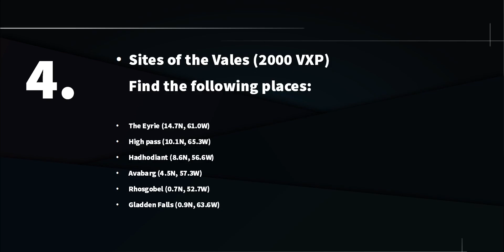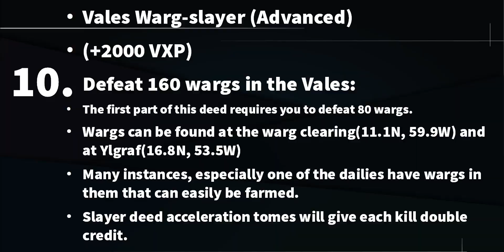Lotro: Vales of Anduin Virtue Deeds Guide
A quick guide for all the deeds in Vales of Anduin that awards you virtue xp with the new virtue system that came with U24.